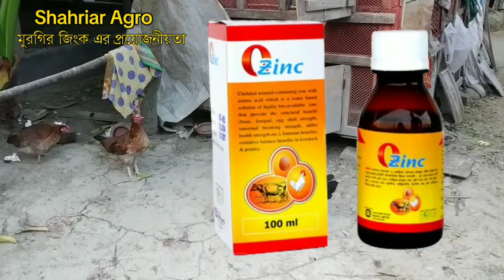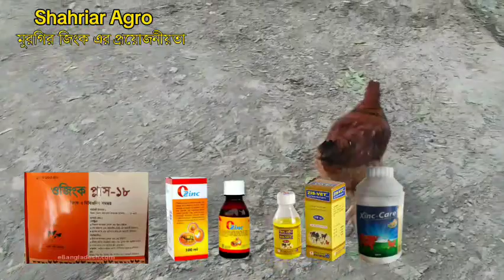মুরগির দ্রুত ওজন বৃদ্ধি ও রোগ প্রতিরোধ ঔষধ।। Shahriar Agro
Rapid weight gain and disease prevention medicine for chickens
যদি আপনি একজন খামারি হয়ে থাকলে তহলে জিংক সম্পর্কে জানা আপনার অত্যান্ত প্রয়জন। প্রতিটি প্রণীর জিংক এর চাহিদা রয়েছে। সাধারণত খাবার ও মাটি থেকে পশুরা এই জিংক আহার করে থাকে। কিন্তু আমারা খামারে বাধা অবস্থায় পশু পালন করি তাই আমাদের এক্সট্রা ভাবে এই জিংক দেওয়া খুবই প্রয়জন।

বাজারে ভিন্ন নামে বিভিন্ন কোম্পনির জিংক সাপ্লিমেন্টি ঔষধ পাওয়া যায়।
জিস ভেট (Zis Vet) একমি
Xinc-Care     SK-F
ওজিংক – রেনেটা লিমিটড
ওজিংক প্লাস-18    - ই বাংলাদেশ
1. জিংকের অভাব পুরণ করে
2. রুচি বৃদ্ধি করে
3. ব্রয়লার সোনালী ও লেয়ার মুরগির পালক গজাতে সাহায্য করে।
4. গবাদিপশুর লোম বৃদ্ধি ও চকচক করে।
5. রোগ প্রতিরোধ ক্ষমতা বৃদ্ধি করে।
6. উৎপাদন বৃদ্ধি করে।
7. ডাইরিয়া বা পাতলা পায়খানার সহযোগী চিকিৎসায় কাজ করে।
8. প্রজনন ক্ষমতা বৃদ্ধি করে।